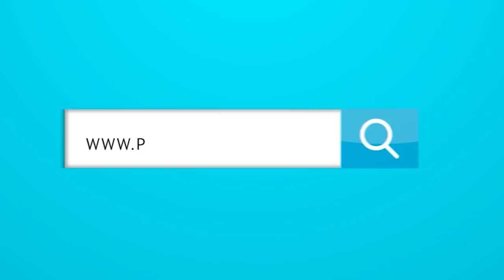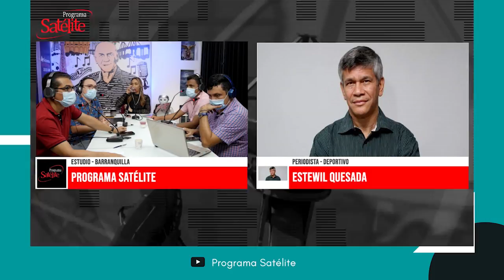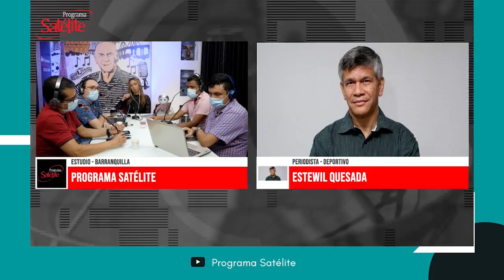Estewil Quesada de El Tiempo nos ayuda a entender la inexplicable derrota de Yuberjen.